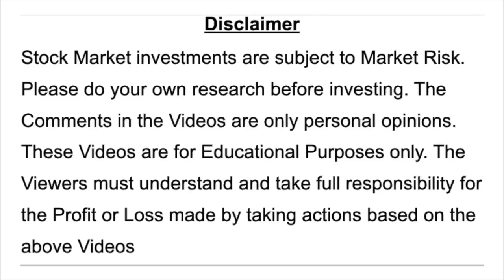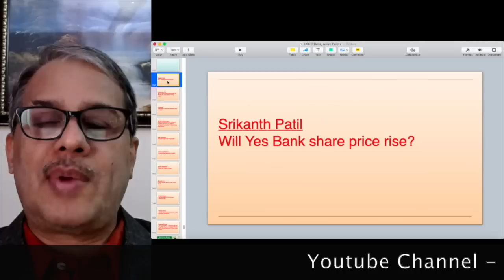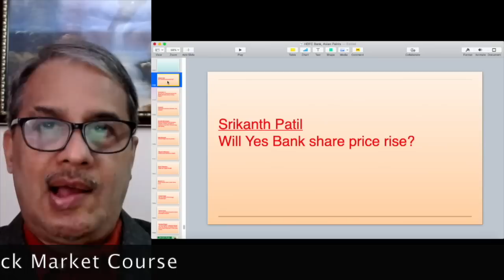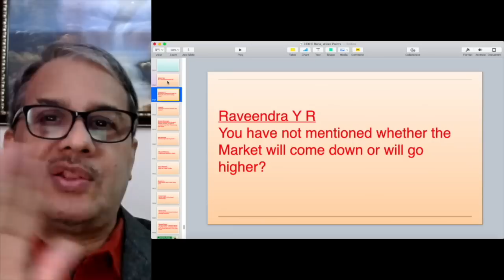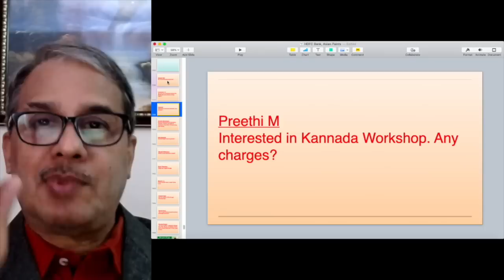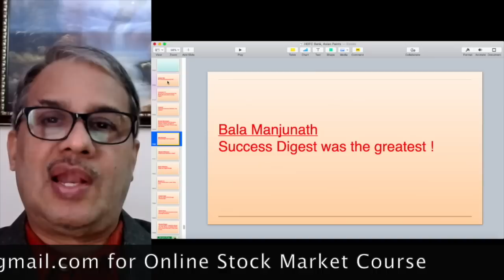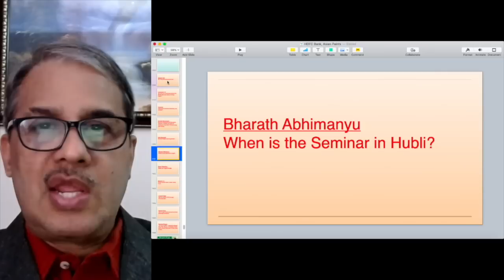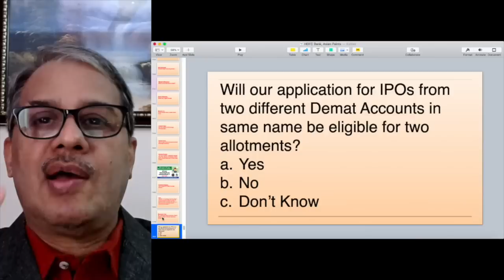YES ಬ್ಯಾಂಕ್ ಷೇರುಗಳು ಮೇಲಕ್ಕೆ ಹೋಗಬಹುದೇ ? | Dr.Bharath Chandra & Mr.Rohan Chandra